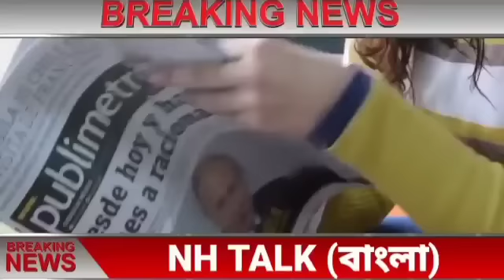আজকের বাছাই করা সব থেকে বড় খবর!তাজা খবর!Today Weather Latest Updates!Today Big Breaking News!